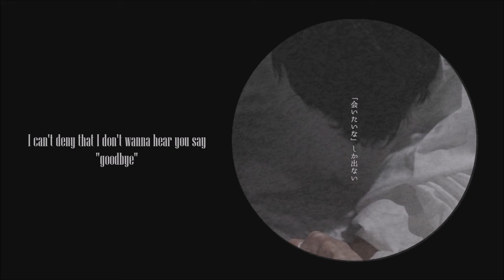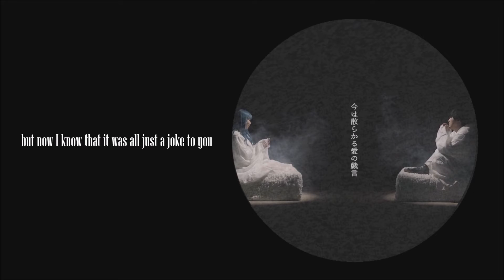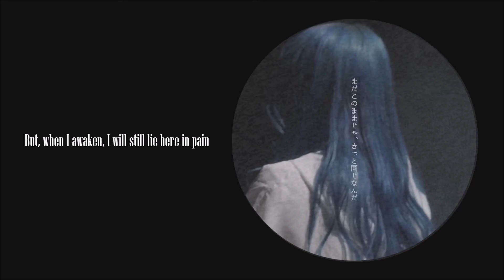【ENGLISH COVER】"Doushite/どうして" TakaseToya ft. Emi Noda | Maygrace ft. Crowncamo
⌛We're out of time ⌛

This song is criminally slept on and deserves way more love. We hope you enjoy our English rendition!

LYRICS:
Why do you come to my mind?
When I’m breaking in the nighttime
It’s like I…
I’ve glorified you in my daydreams
I’m so convinced that I can never be what you need

Out of time tonight, tonight
Alone, I wipe away the tears I cry
No one else would understand
That my whole world has fallen from my own hands
I can’t deny that I don't wanna hear you say goodbye
Whatever happens, we will have today, but
When I awaken, I know nothing’s going to change
Ah…
Oh…

When I’m aimlessly pacing through the same nights
I’ve scattered love across the whole room
But now I know that it was all just a joke to you

When I awaken, I will still lie here in pain

No matter what they have
How great they claim to be
I won’t let them replace you
From the place that you hold in me

We're out of time tonight, tonight
I can’t deny that I still wanna hear you say "you're mine"
Was that a lie?
That day is over, only memories remain